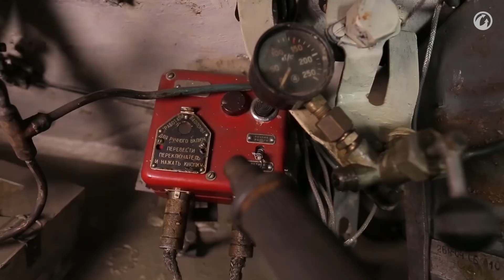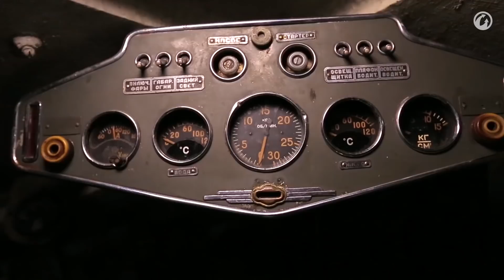Poznaj czołgi od podszewki: Object 268. Część 2 [World of Tanks Polska]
Witam w środku Obiekt 268!
Prace nad wielkokalibrowym działem szturmowym zostały zatrzymane po przerwaniu projektu Object 704, ale koncepcja stworzenia pojazdu z wielkim działem i grubym pancerzem nigdy nie poszła w odstawkę. Rozważono pięć propozycji. W sierpniu 1953 wybrano koncepcję z przedziałem załogi z przodu i silnikiem z tyłu. Pojazd miał mieć pięciu załogantów. Liczba ta miała spaść do czterech po instalacji odpowiedniego automatycznego systemu ładowania. Tak powstał pojazd SAU-152 znany również jako Object 268.